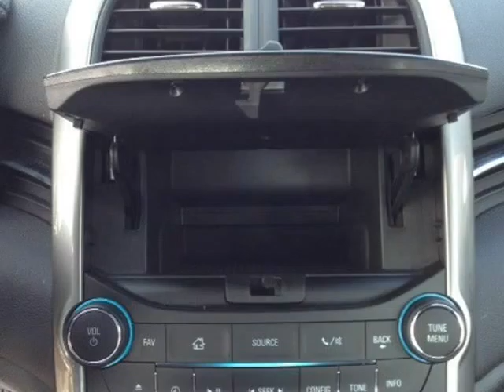2016 Chevrolet Malibu Limited LTZ (Mobile, Alabama)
SKCO Automotive
7354 Airport Blvd.